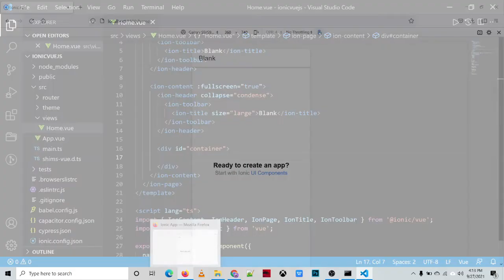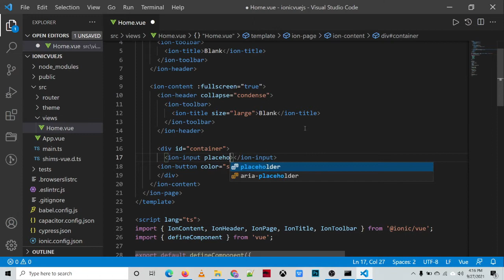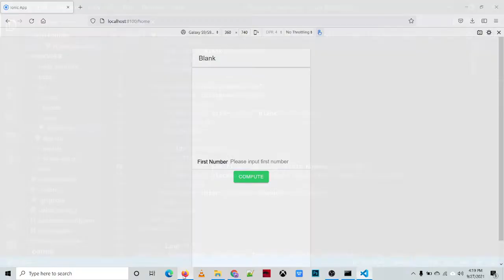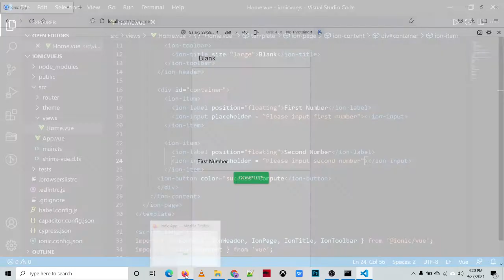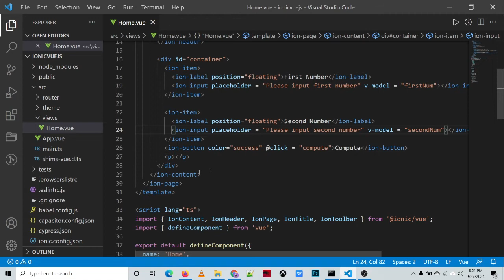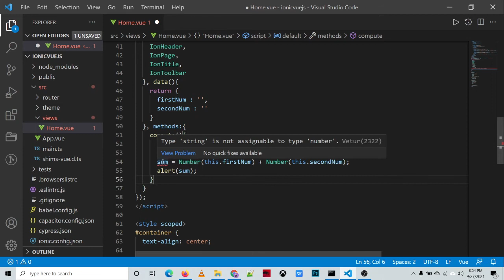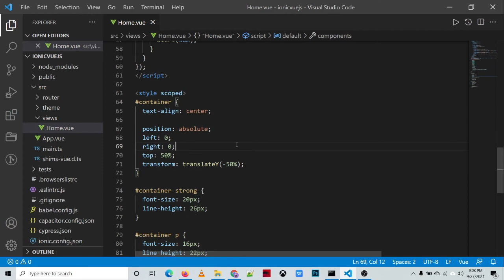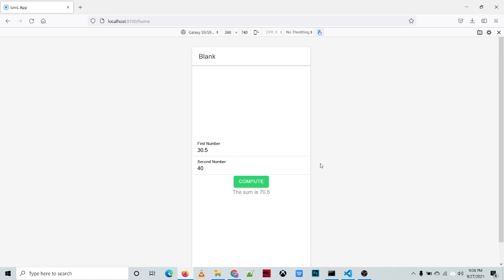Creating a simple Ionic App using (Ion-Input and Ion-Button Components)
In this video, I discussed how to add Ion-Input and Ion-Button. I also discussed data bindings using the v-model, add click events on a button and create a method in Vue.